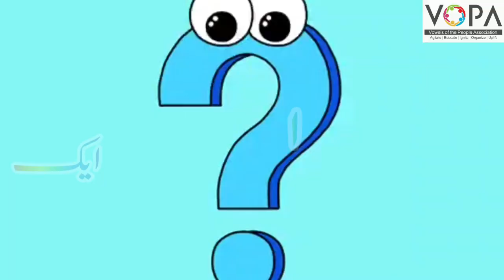1st | Maths | Chap No.22 | 10کی پہچان | V1| VSchool